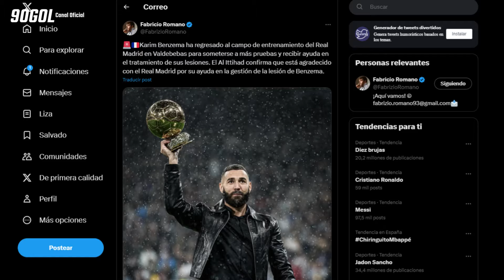El regreso de BENZEMA al REAL MADRID, pero no como mucho lo esperaban MUY FUERTE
🧩 Gracias